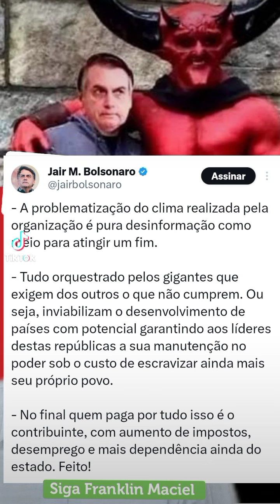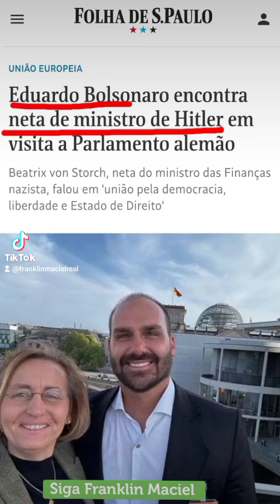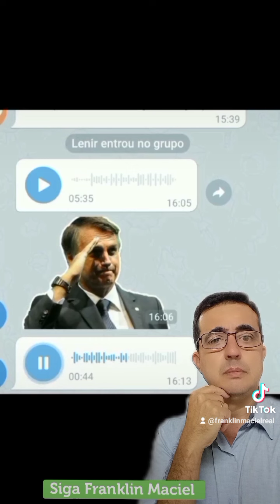Bolsonaristas trocam Espírito Santo por Bolsonaro e fundam igreja bolsonariana